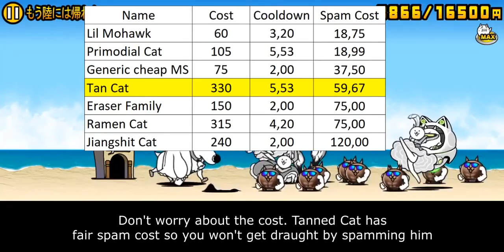The Battle Cats - Enter Suntan Cat / Macho Suntan Cat!!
abs